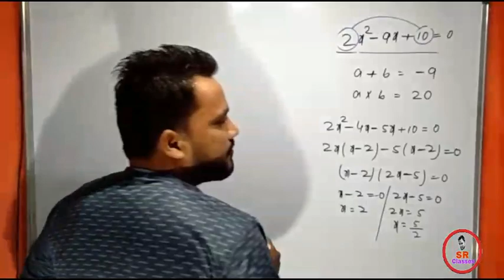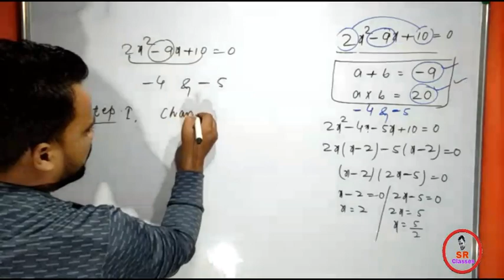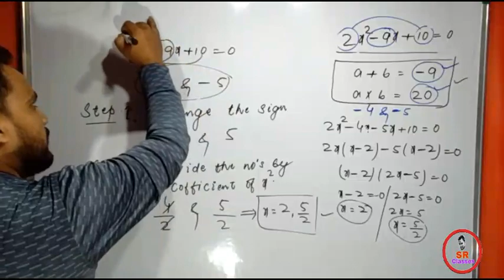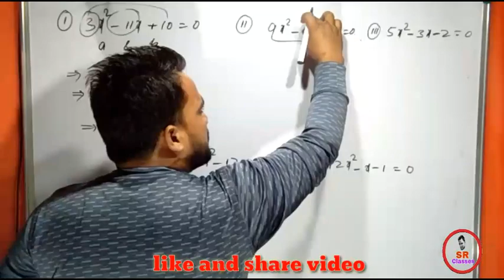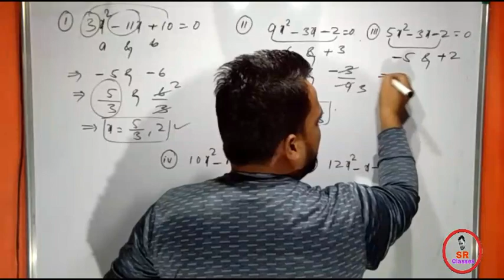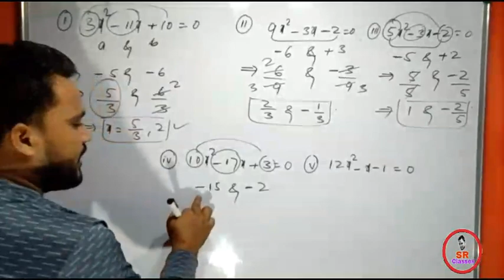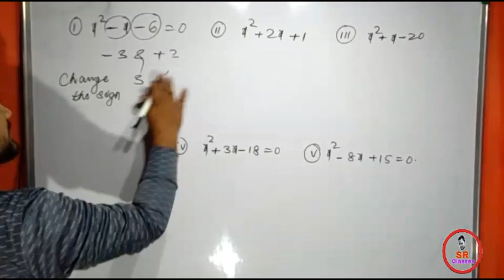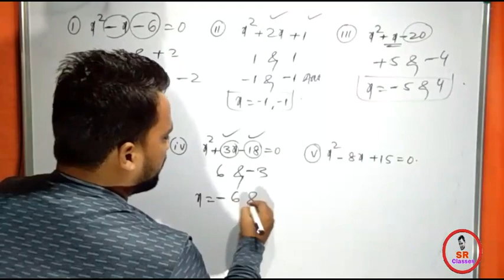Trick for quadratic equation | quadratic equation solve kare sirf 10 sec me.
Sr Classes,
Trick for quadratic equation. Is video me aap logo ke liye le kar aaya hu quadratic equation ko solve karne ka ek bahut hi easy Trick jis ki madad se aap use 10 sec me solve kar dege. Diyighat समीकरण को solve karne ka sabse aasan Trick देखे is video me.